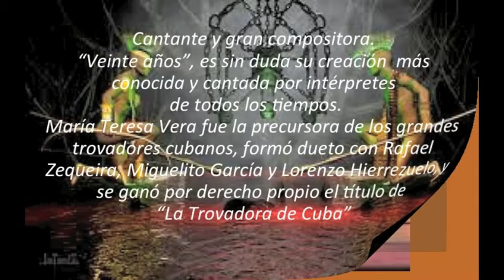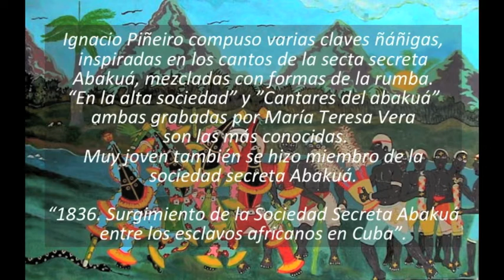María Teresa Vera (Cuba)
María Teresa Vera
Canta en lengua  abacuá,  "En la alta sociedad"
Autor: Ignacio Piñeiro. (Cuba)
Pintura: Motivos afrocubanos